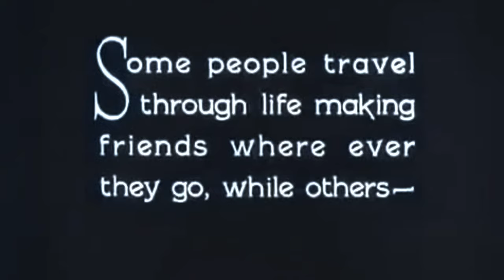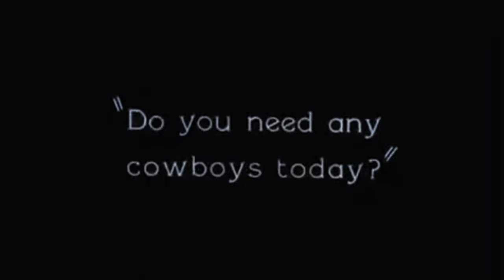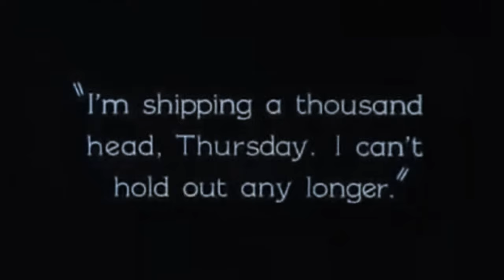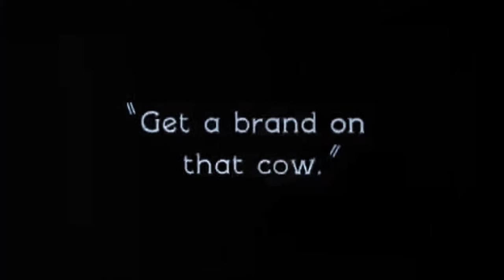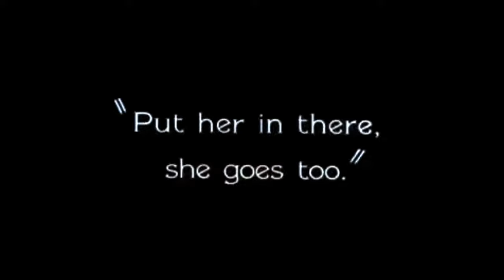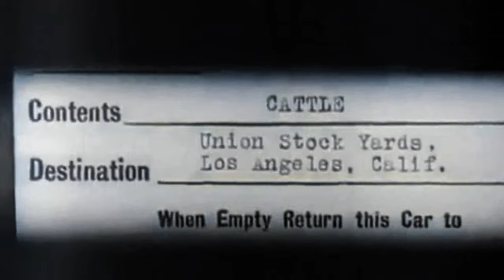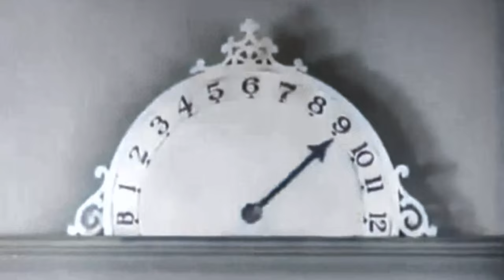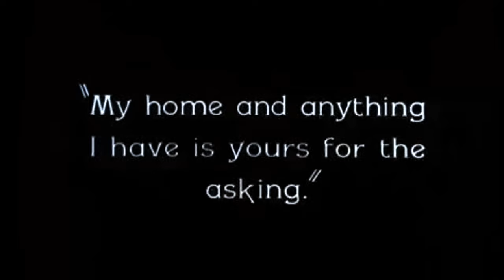1920s Comedy: Go West (4K Colorized)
Go West is a 1925 American silent Western comedy film directed by and starring Buster Keaton.

Keaton portrays Friendless, who travels west to try to make his fortune. Once there, he tries his hand at bronco-busting, cattle wrangling and dairy farming, eventually forming a bond with a cow named "Brown Eyes." Eventually he finds himself leading a herd of cattle through Los Angeles.